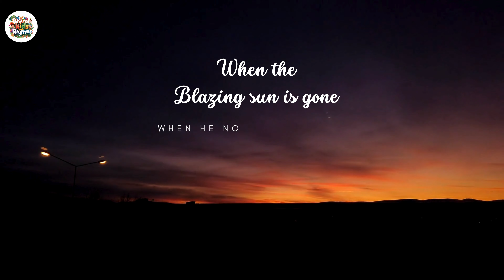Nursery Rhyme GONE WRONG?! "Twinkle Twinkle Little Star" HIDDEN MEANING!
You won't believe what you NEVER noticed about "Twinkle Twinkle Little Star"! This classic song has a shocking secret... or does it? Watch to find out and see if your childhood is RUINED FOREVER!